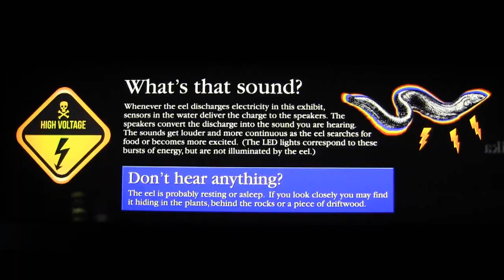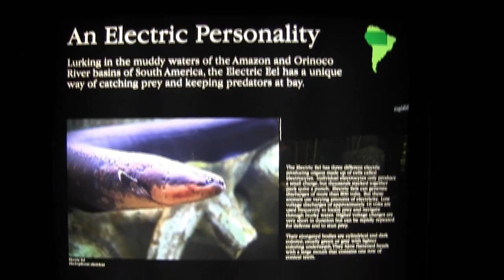Electric Eel at the Tennessee Aquarium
The Electric Eel, Electrophorus electricus, is one of the most fascinating freshwater animals on Earth. Native to the Amazon and Orinoco River basins of South America, the Electric Eel is not really an eel, it is a knifefish. This family of fishes have the ability to produce electricity, but only the Electric Eel is known to produce high voltage. Researchers have measured discharges of more than 800 Volts!
Tennessee Aquarium guests can see how frequently the Electric Eel releases electricity. Two probes in the water detect the discharges. The wires are connected to an amplifier and an LED display to help visitors appreciate the duration and intensity of these discharges.
This species is a true river giant. Some can grow to eight feet in length.
Learn more about the amazing animals at the Tennessee Aquarium